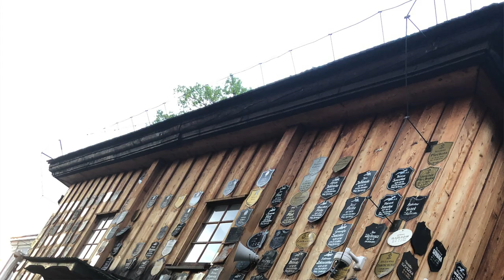Vlog#73 - Lump Haul - Vlog - reportaż z mini wakacji! Małe zakupy w second handzie i stylówki!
Vlog o rzeczach z odzysku i ciuszkach z second handu. W tym odcinku vlog z mini wakacji, w którym pokazuję okolicę oraz kilka wakacyjnych stylówek i mini zakupy z second handu! Zapraszam!